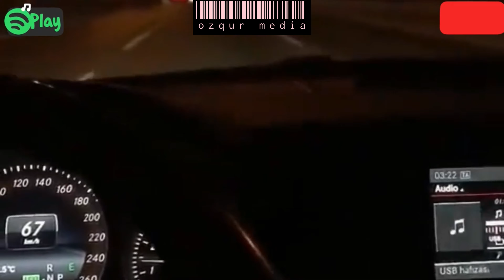Cars Bass Music 🔊 hits remix 🎧